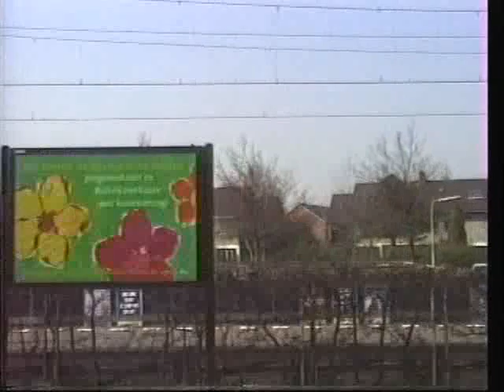19940411 1040u Dordrecht NS1142 en Barendrecht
1142 vertrekt met IC naar Gvc, DD-mat, ICM en kat en muis met 6430